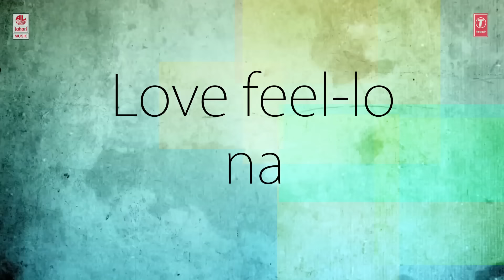Hello Hello Lyrical Video Song || "Bhale Bhale Magadivoi" || Nani, Lavanya Tripathi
T-Series Telugu presents Hello Hello video song with lyrics from latest Telugu movie Bhale Bhale Magadivoi starring Nani, Lavanya Tripathi.

Song: Hello Hello
Album/Movie: Bhale Bhale Magadivoi
Artist Name: Nani, Lavanya Tripathi
Singer: Karthik, Chinmayi
Music Director: Gopi Sunder
Lyricist: Srimani
Music Label : Lahari Music